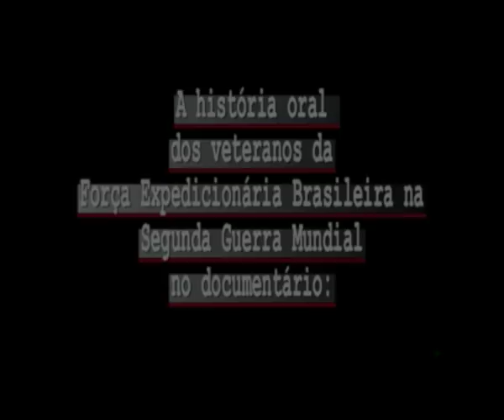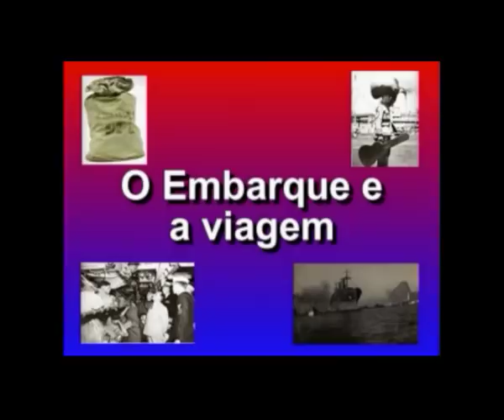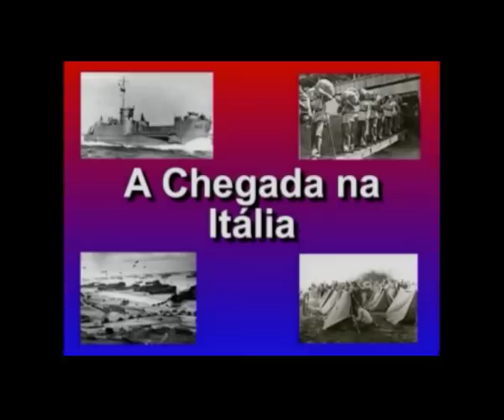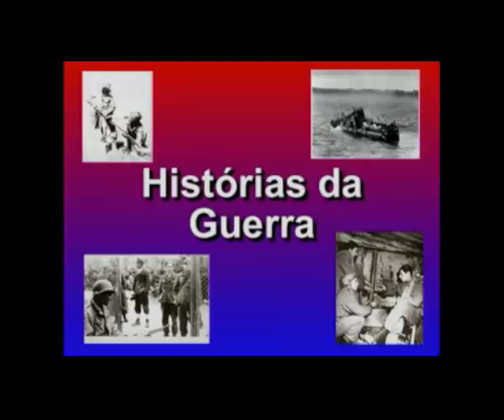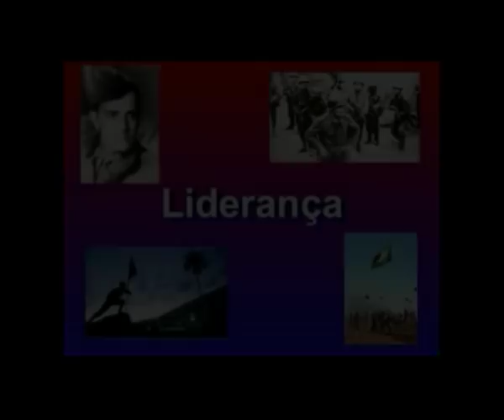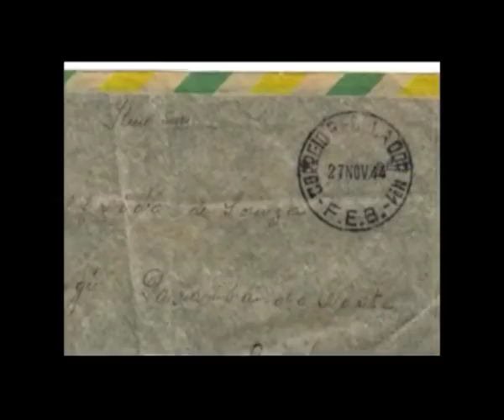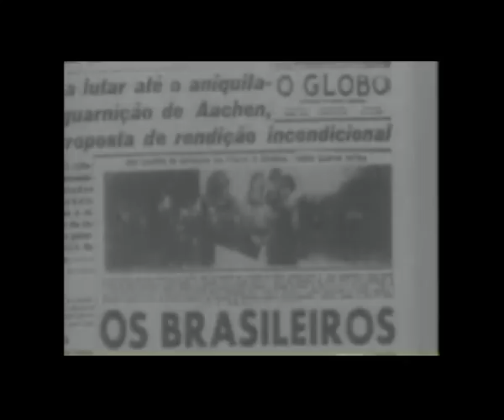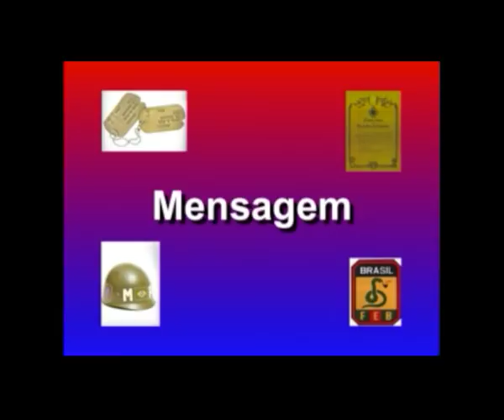Força Expedicionária Brasileira - A nossa história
Documentário sobre a Força Expedicionária Brasileira (FEB), filmado no Centro de Preparação de Oficiais da Reserva do Recife e nos Montes Guararapes.

Produzido por:
Ten Cel Berguenmayer
Cap Parzianello
Cap Neitzke
Cap Pitangueira